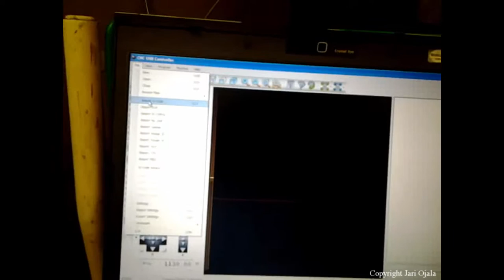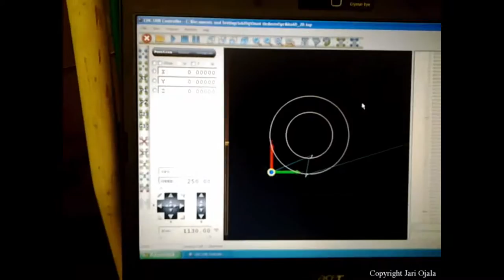Plasma cutting table and THC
Home made CNC plasma cutting table with automatic THC control device from Proma.